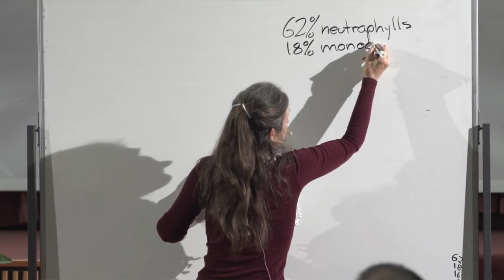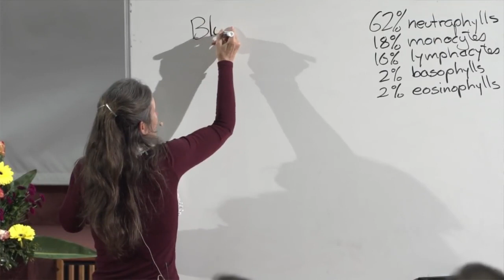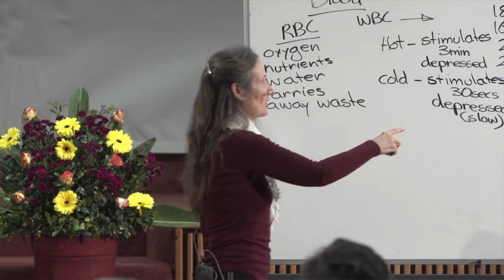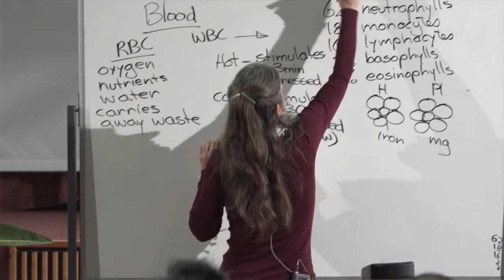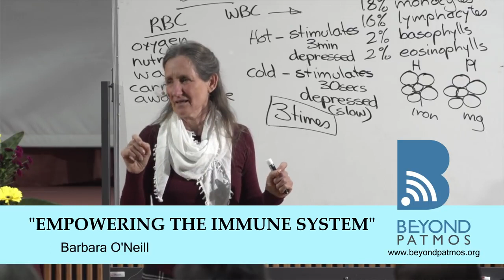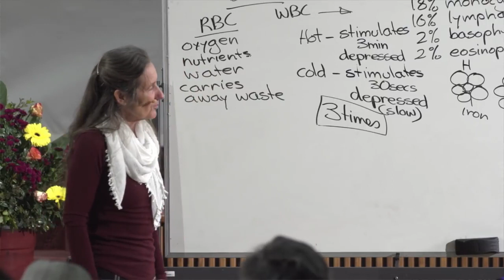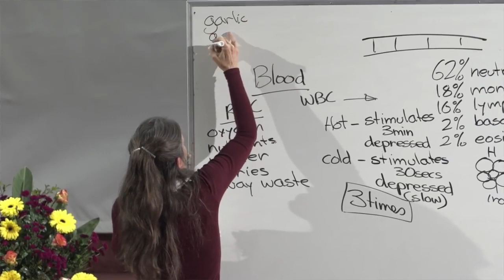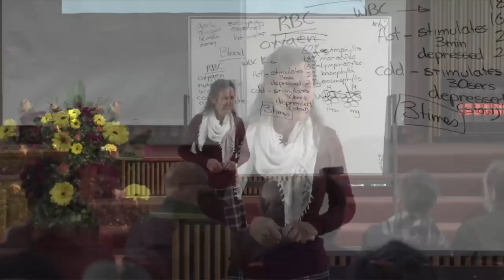Empowering the Immune System by Barbara O'Neill 6 10